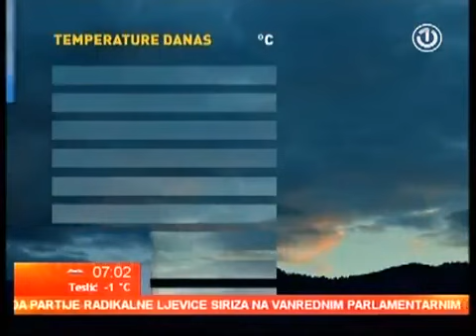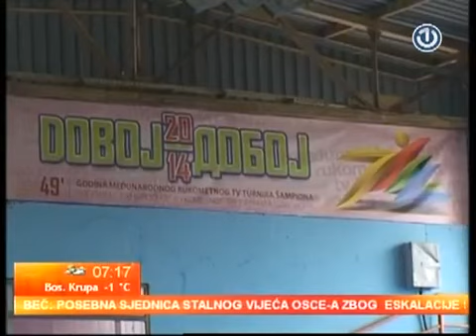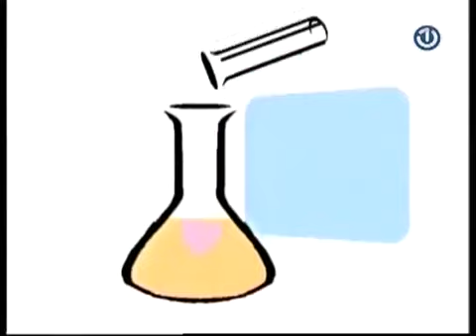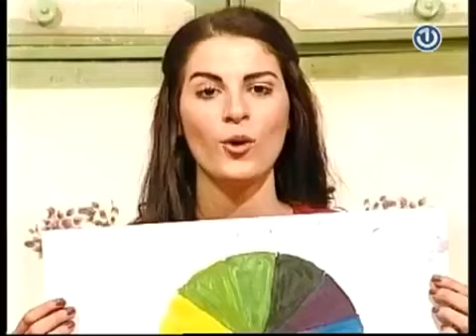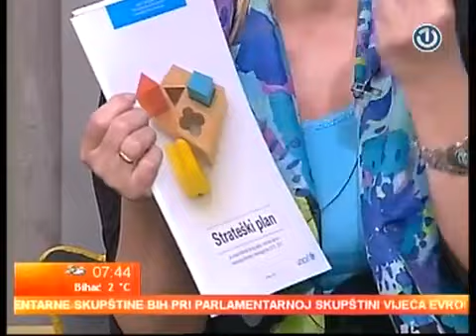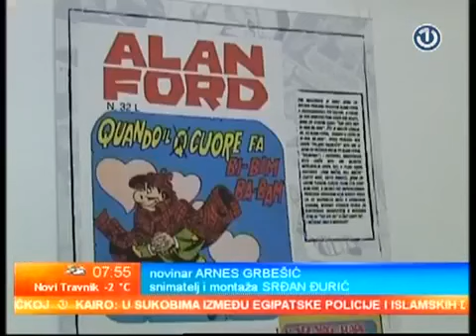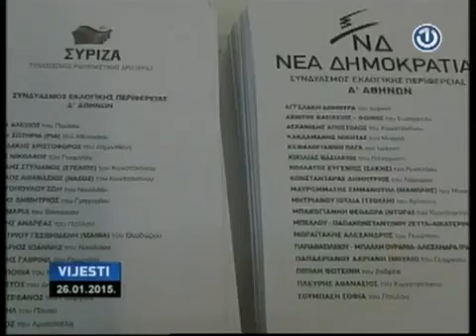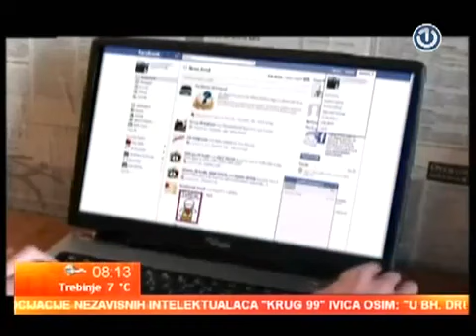Dobro jutro [26.01.2015.]